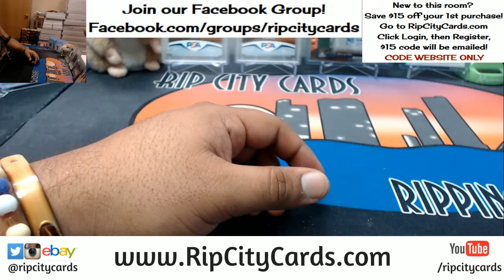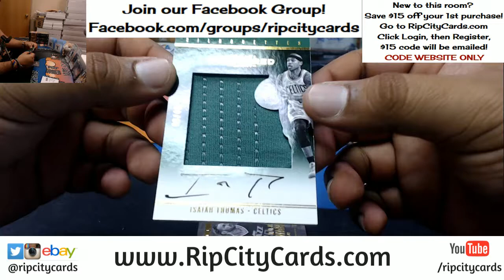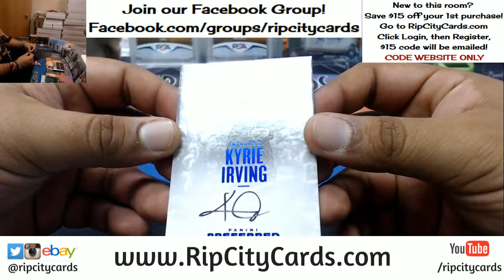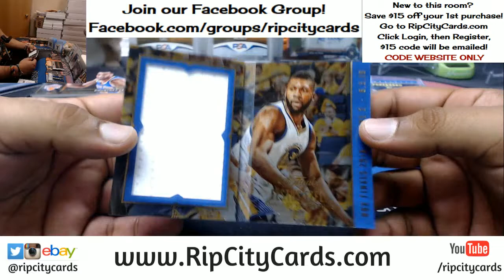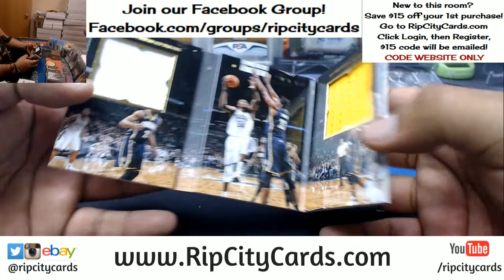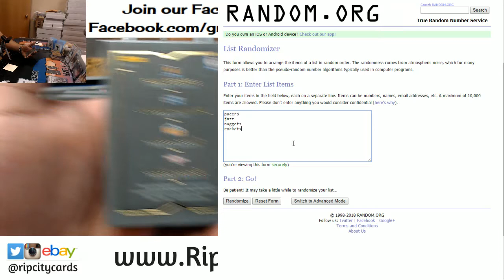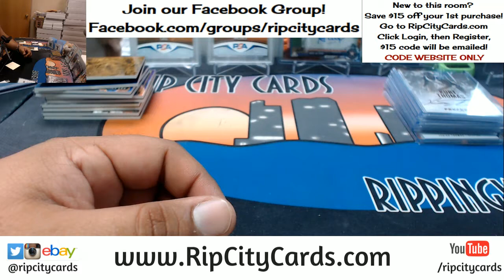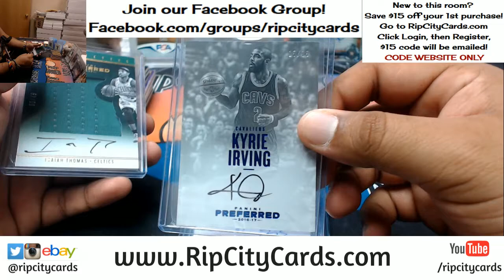2016 17 Preferred Basketball Half Case #9 eBay